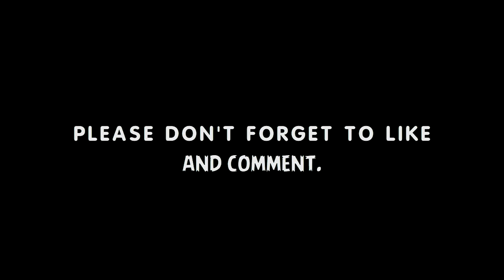Moussa Sissoko - Amazing Defensive Skills & Skills • Tottenham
Moussa Sissoko 2021 - Amazing Defensive Skills & Skills • Tottenham | HD

Moussa Sissoko (born 16 August 1989) is a French professional footballer who plays as midfielder for Premier League club Tottenham Hotspur and the France national team. He plays as a box-to-box midfielder in the centre of the pitch, and is capable of playing in either a holding midfield role, or even as an attacking midfielder, right winger or right back.

Sissoko began his football career playing for local youth clubs in the Île-de-France region, such as Espérance Aulnay and AS Red Star 93. In 2002, he moved south to join professional club Toulouse. Sissoko spent four years in the club's youth academy and made his professional debut in the 2007–08 season. He also played in the UEFA Champions League for the first time. In the following season, Sissoko earned award nominations for his performances and also helped Toulouse qualify for the newly created UEFA Europa League. He eventually joined Newcastle United in the Premier League in 2013, before moving on to Tottenham Hotspur in 2016 after Newcastle's relegation from the top flight. At Tottenham, Sissoko finished runner-up in the 2016–17 Premier League and the 2018–19 UEFA Champions League.

Sissoko was a French youth international and played at all levels he was eligible for. In August 2009, he was called up to the senior team for the first time and made his senior international debut in a 2010 FIFA World Cup qualification against the Faroe Islands. He made his first international start four days later in a qualifier against Austria. Sissoko was a member of the France side that lost the UEFA Euro 2016 Final.